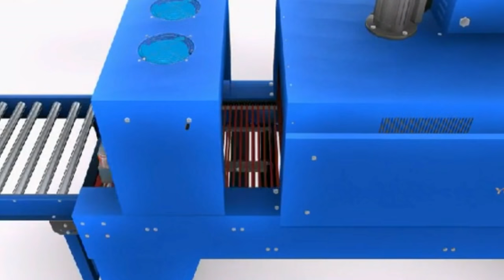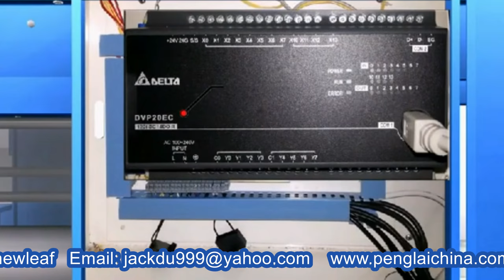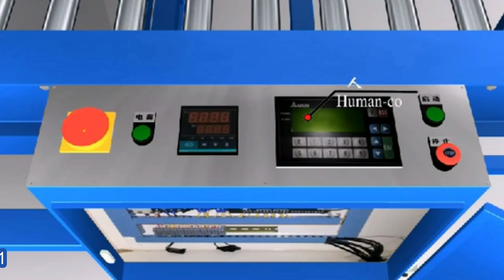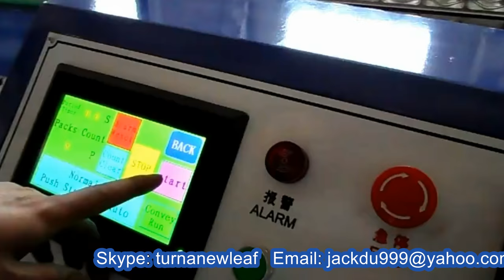Animation demonstration on how the sleeve film wrapping bottles machine workds &actual projects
This shrink wrapping machine PE film shrink packing machine in water drinking industry suits for beverage,drinking water,beer,mine and infusion bottle ect. packaging,which can be packed without tray and with a film and perfect appearance.
Advantages:
Applying imported PLC,which can control the machine automatically,with stable performance,precise control.With the capacity of feeling and sorting bottles,shrinking and cooling shaping automatically.
Iductive switch control the feeding of film,which can control the length of film and reduce the consumption.
Imported tranducer control for the convey motor,which can realize stepless speed reguation.
Features of YX-SP6540 shrink packing machine sealing sleeve wrapping for mineral bottles:
It is full-column shrink packing, which is piling, wrapping, sealing, shrinking, and cooling automatically. The whole working process adopts the German advanced technology based on European standard.
Basic parameter of Technical data model YX-SP6540 Sleeve sealing machine for mineral water bottles food cans packaging :
Sealing type sleeve sealing:
Power supply 380V/50-60Hz/3phase
Max product size 420(L)*300(W)*320(H)mm
Max Packing capacity 20 packs per minute
Film type polyethylene (PE) film
Max film size 630 (width) *280mm(outer diameter)
Power consumption 20.5kW
Tunnel oven size 1800mm(L), entrance 600(W)*400(H)mm
Tunnel conveyor speed
variable,controlled by frequency converter,15m/min
Tunnel conveyor
chains with rotating silicon coated rods
Working height 800-850mm
Air pressure ≤0.5MPa(5 bar) P L C SIEMENS S7
Sealing system permanently heated seal bar coated with Teflon
Operating interface Eview displayer
Machine material carbon steel
Weight 1050kg
After-sales service on YX-SP6540 shrink packing machine sealing sleeve wrapping for mineral bottles